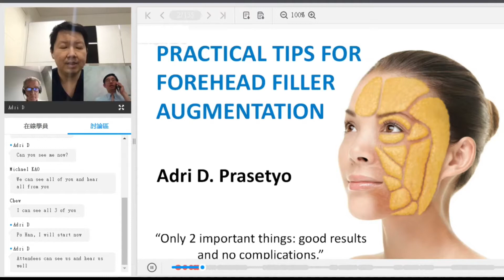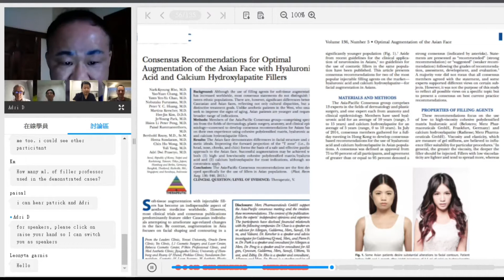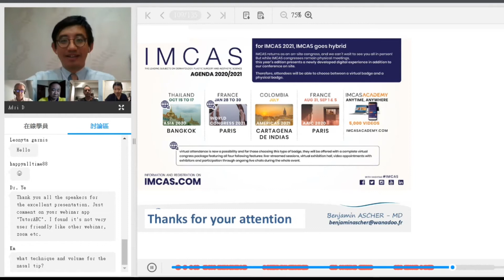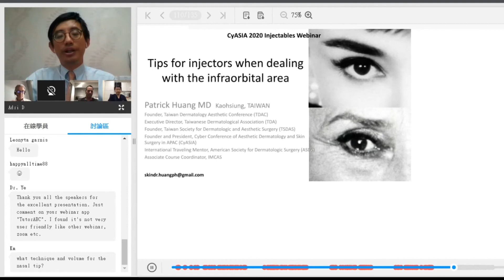[Teaser] Practical Tips in 5 Danger Zones in Filler Augmentation by Asian Experts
Injectables